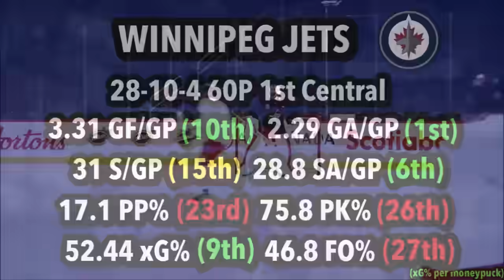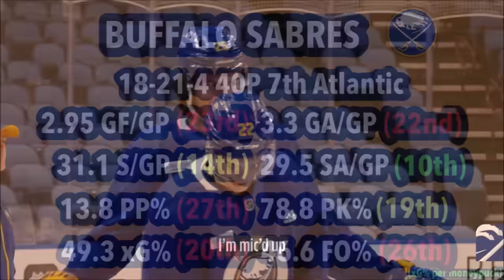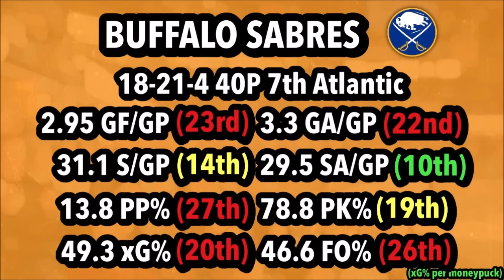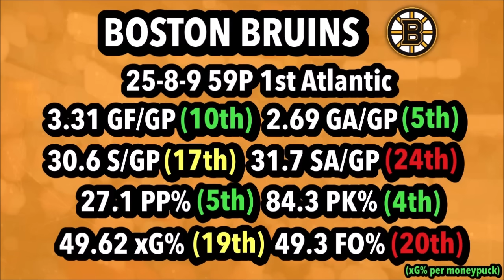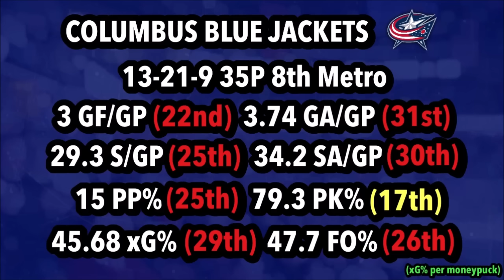The Most SURPRISING NHL Teams At The Half Way Mark Of The Season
Here is my list of the most surprising NHL teams, (good and bad) at the half way point of the 2023-24 season!

Second Channel -  @ohnyclips